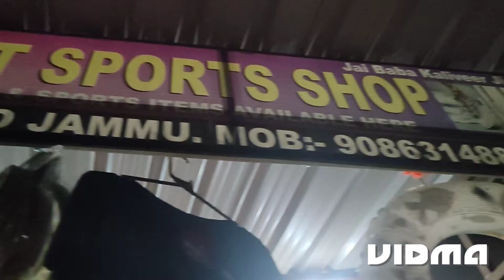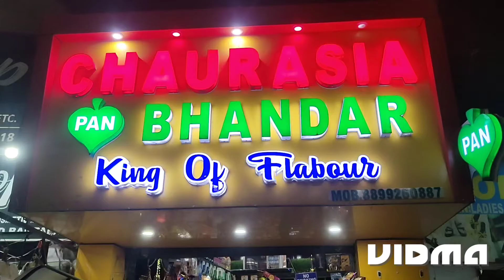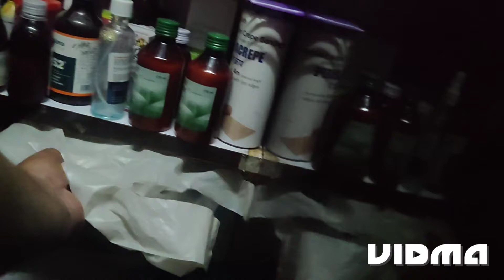Aaj Aayu kiss Baat per Rooya Dekho vlog😭😭😭@aayuchibyaarmalangg6986